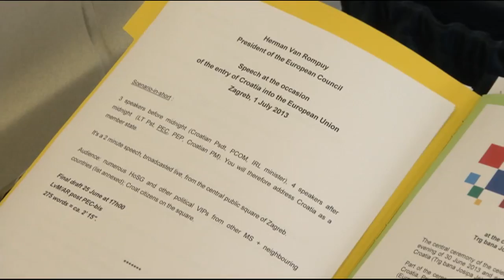On the EU enlargement road in Croatia, Serbia, Kosovo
This is a video summary of a visit to Croatia, Serbia and Kosovo by Herman Van Rompuy, President of the European Council, just as Croatia becomes a member of the European Union on July 1, 2013